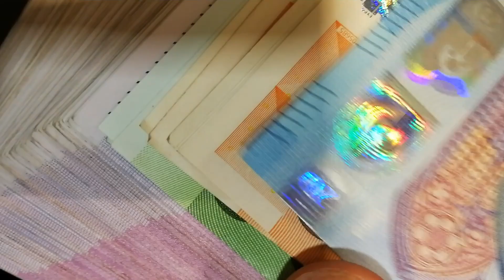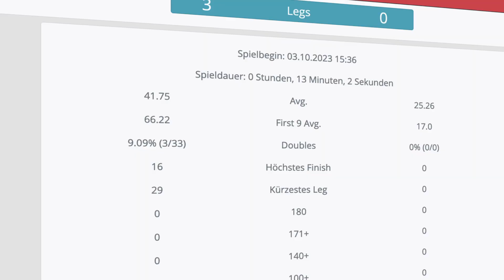Darts Average Test: Wechsel auf Target K-FLEX?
Als Dartspieler hat man viel Auswahl, wenn es um das Thema Material geht. Um zu testen, ob das neue Target K-FLEX System etwas für mich ist, gibt es einen klassischen Average Test.